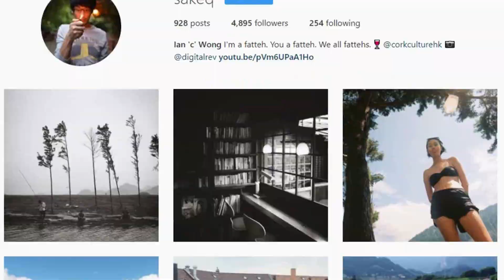Digital Darkroom: How To Be Happy With Your Travel Photography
Episode three of Digital Darkroom brings us across Europe, where we discuss managing expectations and the importance of taking photographs for fun.